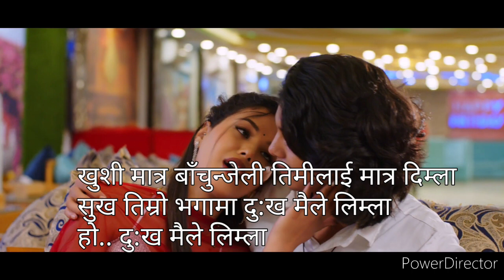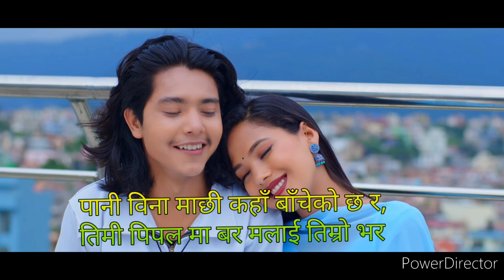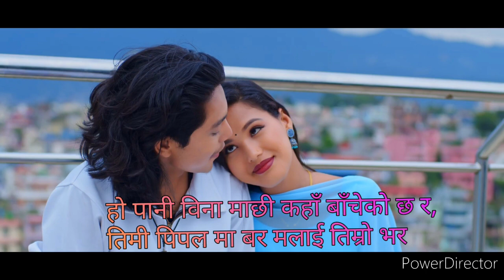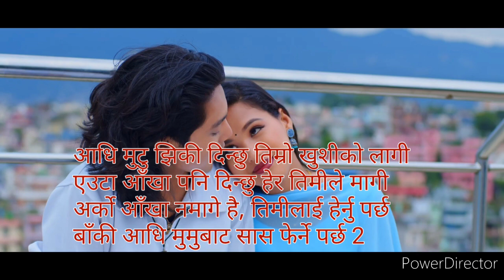nepali new track karaoke simranpariyar नढाते मायाले /nadhate mayale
nepali new track karaoke simranpariyar नढाते मायाले /nadhate mayale prithirammagar